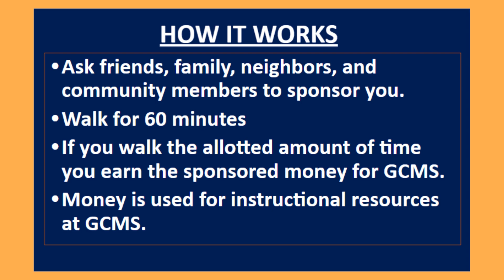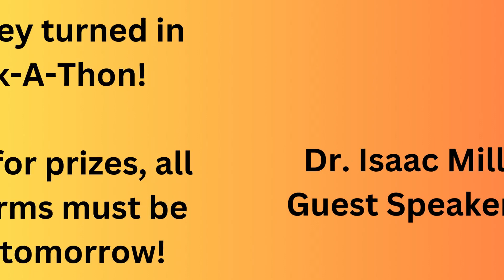GCMS Journalism 9/25/24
Walk-A-Thon money is due soon! Plus, what did you learn from our recent guest speaker?